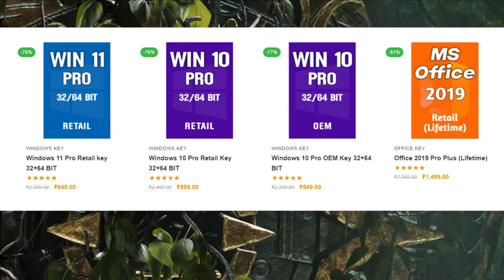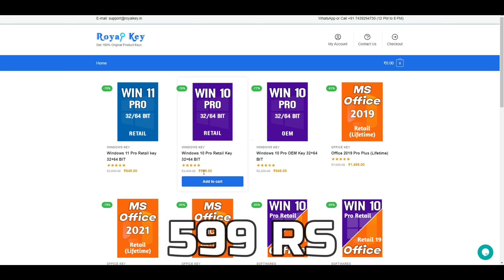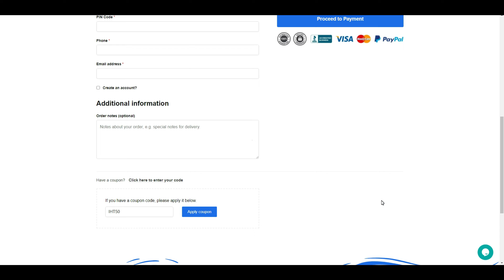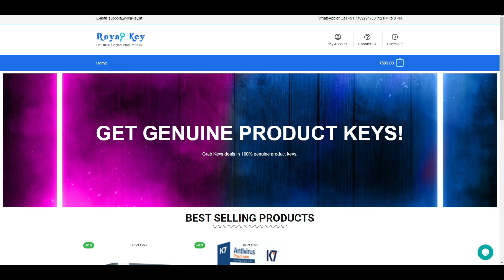Buy Genuine Windows 10 At Cheap Price | Best Website To Buy Windows Keys | Cheap Prices [HINDI]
Hey Guys, It's Me IHT And You Are Watching "INDIAN HI-TECH" YouTube Channel.

Buy Genuine Windows 10 at Cheap Price Best Website To Buy Windows 10 Key Retail vs OEM key Get Original Windows Keys at a very Nominal Prices Order Genuine Windows Activation Serial Keys, Like Windows 10 Pro Windows 11 Pro Microsoft office 2021 pro plus

🔷Timestamps:-
00:00 Topic/Intro(Welcome)
00:50 Introducing Website
01:47 My Experience
02:22 How To Buy From This Website
03:10 How To Activate Windows With Key
03:22 Conclusion(My Opinion)
04:04 Outro(Thanks For Watching)

1. buy the windows 10 pro key online
2. buy genuine windows 10 product key
3. windows 10 pro retail key at a cheap price
4. cheap price windows 10 key OEM and Retail

🔸 CPU - Intel Core- i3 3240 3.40 GHz
🔸 RAM- 8GB(4×2)
🔸 GPU- Intel HD Integrated Graphics (No GPU)
🔸 HDD- 1TB + 500GB
🔸 SSD- 480 GB
🔸 PSU- Artis 500Watt PSU
🔸 MOTHERBOARD- Intel H61
🔸 CABINET- Ant Esports ICE-511MT
🔸 MOUSE- Redgear A-15
🔸 KEYBOARD- Cosmic Byte CB-GK-02
🔸 GAMEPAD- Redgear Smartline Wired Gamepad
🔸 HEADPHONE- Redgear Cosmo 7.1
🔸 MONITOR- Acer Nitro Vg240Ys 1080p 165hz
🔸 MIC- Boya BYM1 Condenser Microphone

⛔ Important:- Some of the links above are affiliate links, where I earn a small commission if you click on the link and purchase an item and it doesn't cost you anything extra. You are not obligated to do so, but it helps fund these videos and support us.

🔷Here In My Channel You Will Get Videos Related To Two Topics:-

🔻 PC Tech-  PC Building, PC Games Benchmarks, PC Components Knowledge, Hardware & Software Knowledge, Gaming PC, PC Components & Peripherals Unboxing, PC Related Content And Much More Awesome Stuff.
🔺 PC Gaming-  All New PC Gaming Updates, PC Gaming Benchmarks, Gaming Tech, And All About PC Gaming And Much More Stuff.

『L』『i』『k』『e』

『S』『h』『a』『r』『e』

『S』『u』『b』『s』『c』『r』『i』『b』『e』